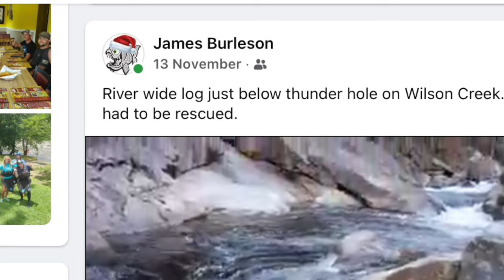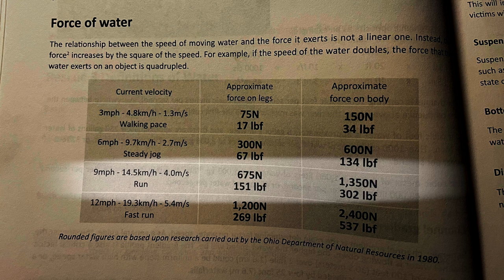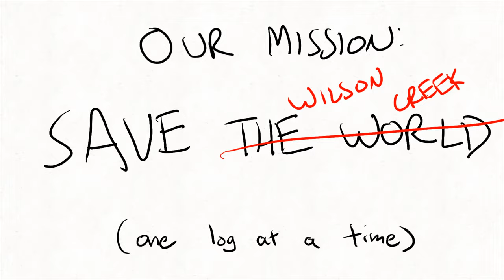Saving the World, One Log at a Time - Wilson Creek Strainer Removal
Big thanks to Pete, Nate, James, David, and Kevin for the help they provided!

Strainers are bad, and I’m glad we were able to get this one out. What makes it worse is that this log is down right after Thunderhole, and spans the width of the entire channel. I know many of us have rolled or swam in this spot specifically, and I’m glad that this hazard is no longer there.

I have stickers! $1 each plus $2 for shipping! Just message me!